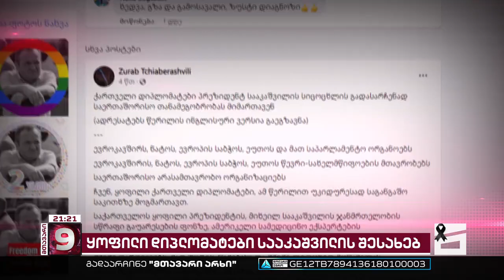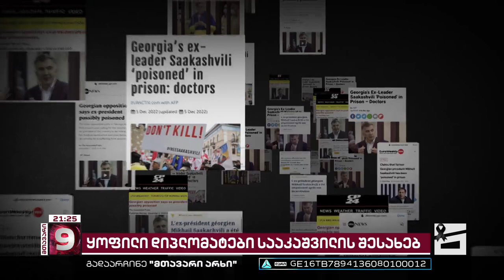საჯარო მიმართვა დასავლეთს | ყოფილი დიპლომატები მიხეილ სააკაშვილის გადასარჩენად